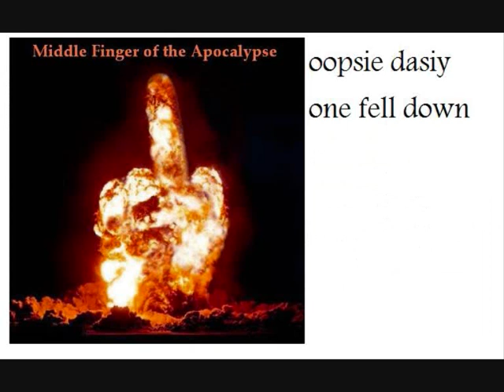OUR GUIDE ON HOW TO SWEAR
HFDUHFR